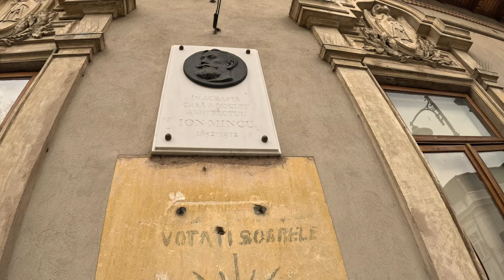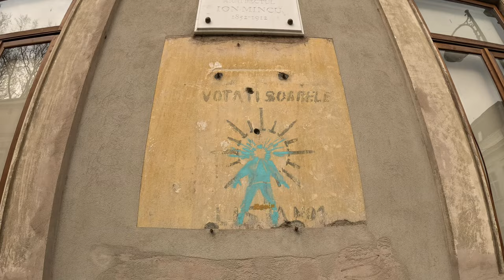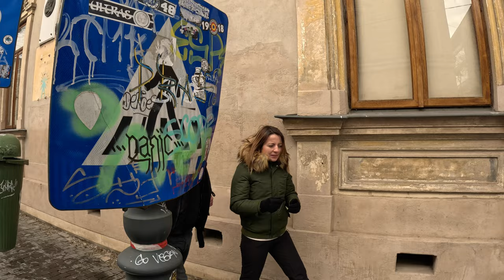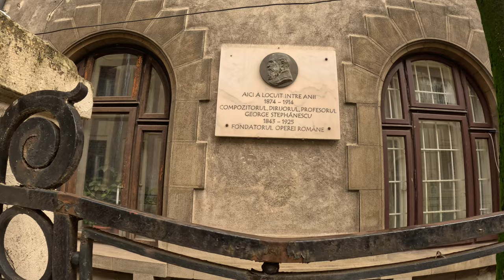Cu Damian Anfile de la Piata Romana Catre Universitatii (2)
Astăzi plecăm de la Piața Romană și mergem către Universitate, iar pe drum ne oprim în dreptul caselor unor oameni celebri ca să le spunem biografia lor și să descoperim file din istoria românilor.
Materialul este împărțit în 3 episoade. Acesta este al doilea episod!
Suntem cu Damian Anfile, celebru pentru multitudinea de cunoștințe pe care le are atât despre istoria Bucureștiului cât și despre istoria fanarioților și nu numai. Această enciclopedie cu înfățișare umană ne-a pus la dispoziție cunoștințele sale pentru ca noi să vi le oferim dumneavoastră.